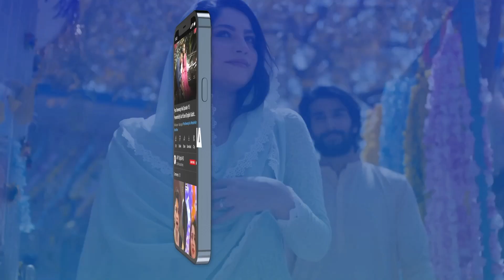Meray Hi Rehna Episode 10 | BEST SCENE | Areej Mohyudin | Kiran haq